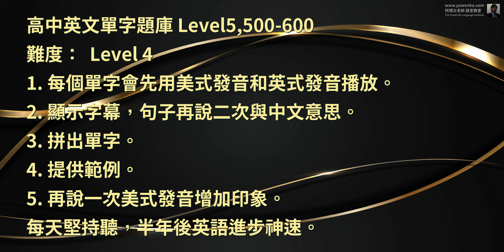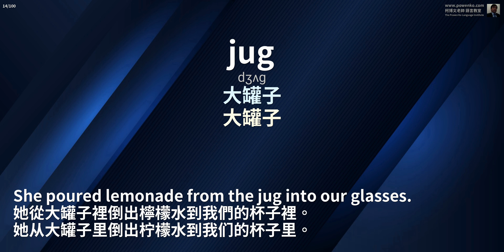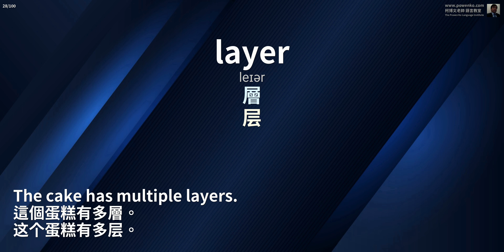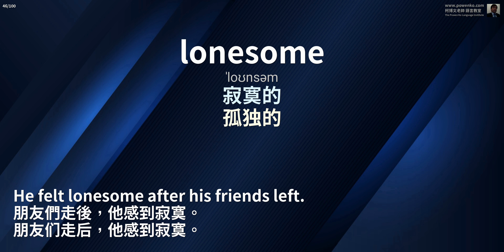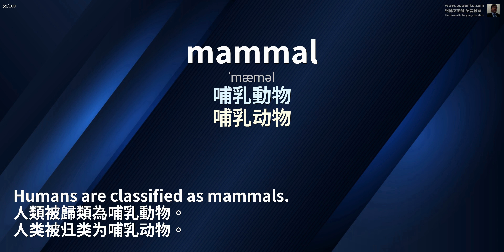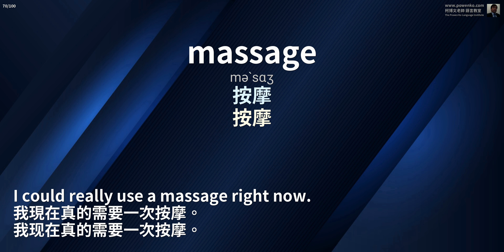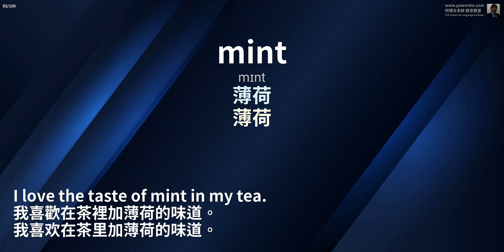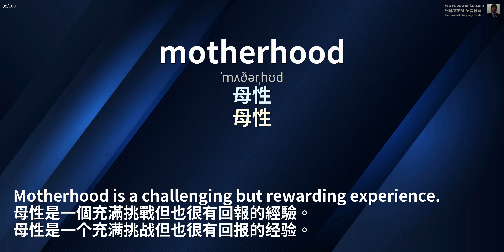53 高中英文單字題庫 Level 5 500-600 用聽的學英文「柯博文老師語言教室」16:9 高中考試 大學考試 生活 新聞 報紙 會話 練習英語聽力